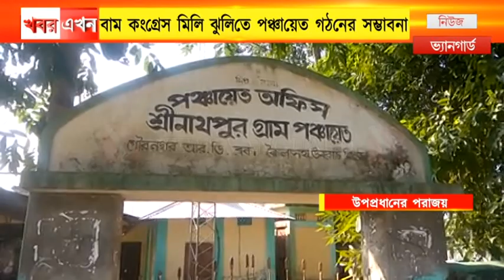BJP দলের উপপ্রধান অনাস্থা ভোটে হেরে গেলেন